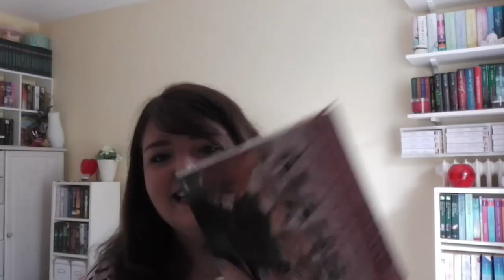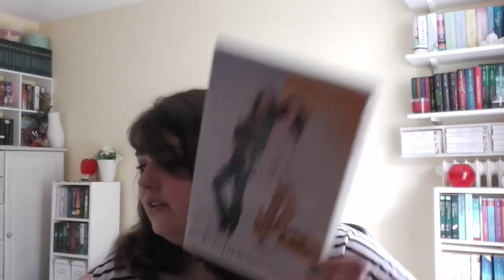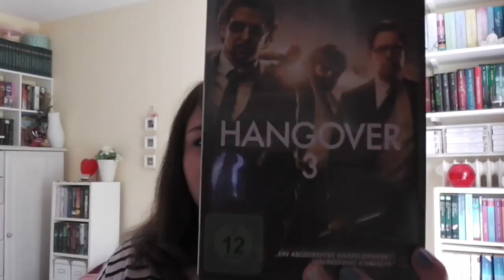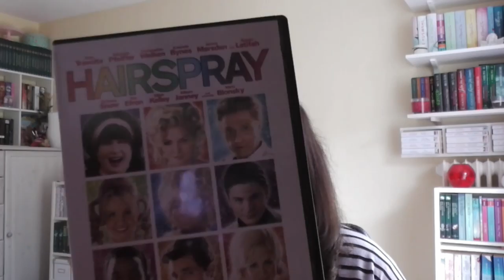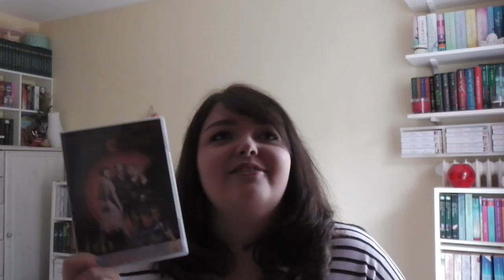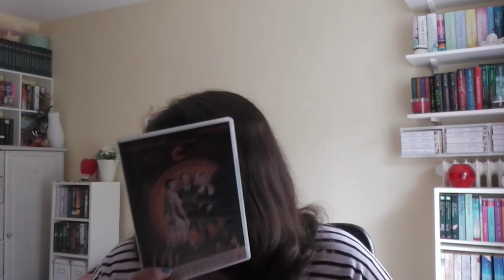[Unpacking] Medimops (nur DVDs)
Hier könnt ihr euch die Serien und Filme nochmal anschauen:

Veronica Mars
Staffel 1
Staffel 2
Staffel 3

Desperate Housewives
Staffel 1

Die Eisprinzessin

Hangover
Teil 1
Teil 2
Teil 3